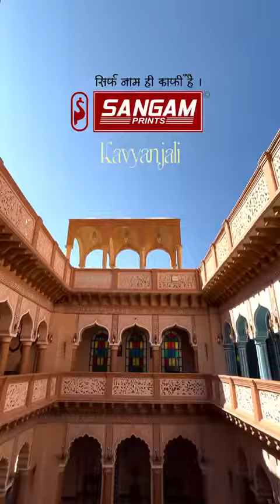Kavyanjali By Sangam Prints Banarasi Silk Sarees Real Video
Catalogue Name :- KAVYANJALI BY SANGAM PRINTS

Click Here on this link to order or inquire about this catalogue on WhatsApp (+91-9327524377)

VIDEOS RIGHTS / CREDIT = SANGAM PRINTS brand, Surat.